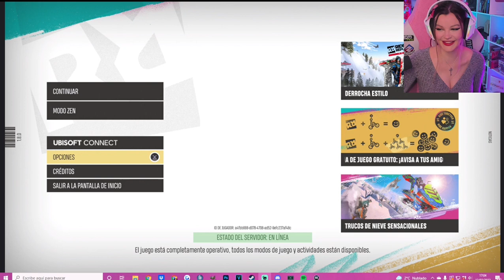Todavía no maduran 🤣🤣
Extraído del directo de Aroyitt